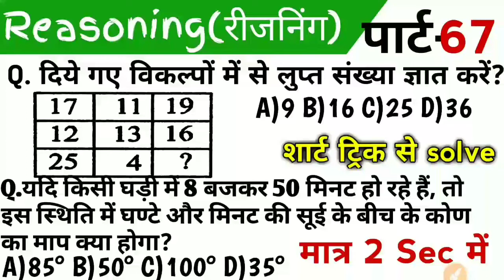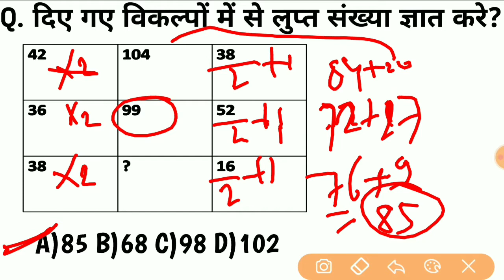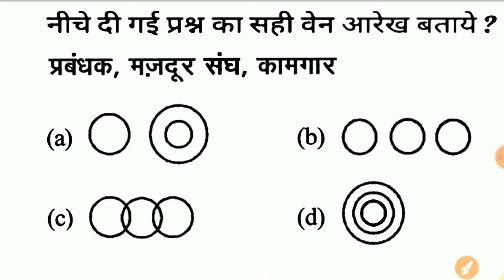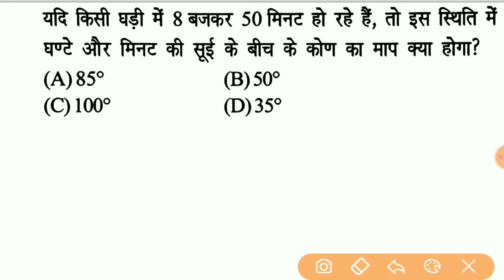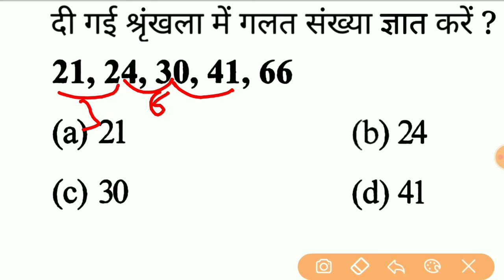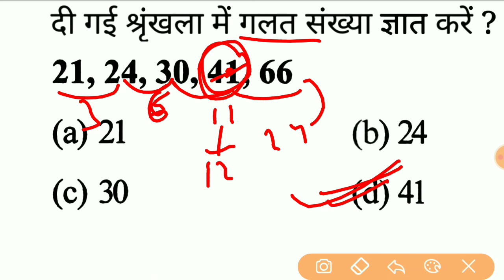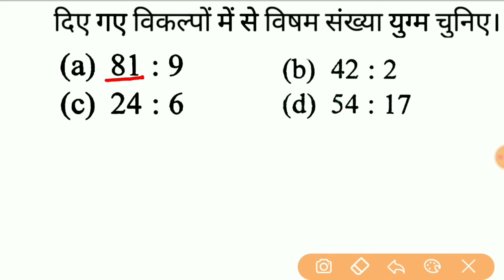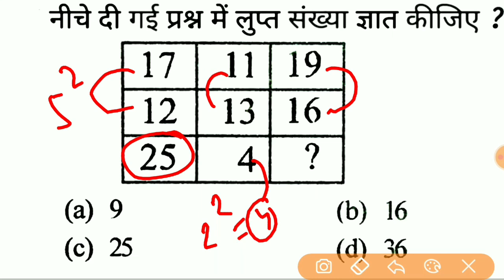Reasoning Short Tricks in hindi Part - 67 For - Railway Group D, NTPC, UP POLICE & All Exams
Reasoning ntpc reasoning rrb reasoning rrc reasoning calendar reasoning reasoning question answer ssc reasoning bank reasoning railway ntpc 2022 question railway group d 2022question up si reasoning upsssc reasoning reasoning calendar trick reasoning for upsssc pet reasoning upsssc pet marathon class
missing number
reasoning
reasoning tricks
missing number by deepak sir
ssc reasoning
reasoning for ssc cgl
missing numbers
reasoning and missing number
reasoning missing number concept
missing number reasoning concept
missing number reasoning wifistudy
missing number reasoning firststudypoint
reasoning
calendar reasoning tricks
reasoning tricks
calendar reasoning
calendar reasoning question
reasoning tricks in hindi
reasoning questions
calendar reasoning tricks in hindi
rrb group d reasoning wifistudy
rrb ntpc reasoning
reasoning rrb group d
calendar reasoning questions
calendar reasoning wifistudy
railway group d reasoning questions
reasoning by akshay sir
number series
reasoning tricks
reasoning
venn diagram tricks
rrb ntpc reasoning
ssc reasoning
venn diagram tricks for ntpc
rrb ntpc reasoning class
venn diagram by deepak sir
logical venn diagrams reasoning
reasoning
counting figure
figure counting reasoning best trick
reasoning tricks
counting figures
counting figure ssc
figure reasoning test
counting figure sort trick
counting figure best trick
counting figure short trick
counting figure by deepak sir
how to solve figure problems in reasoning
coding decoding
reasoning
reasoning tricks
coding decoding tricks for ibps po
coding decoding tricks for bank po
clock reasoning
reasoning
clock reasoning tricks in hindi
reasoning tricks
clock and calendar reasoning
reasoning clock
clock tricks reasoning
clock reasoning wifistudy
reasoning clock question
clock
clock reasoning for SSC GD
reasoning clock question tricks
clock reasoning by shiv KRaj
clock reasonings
clocks reasoning